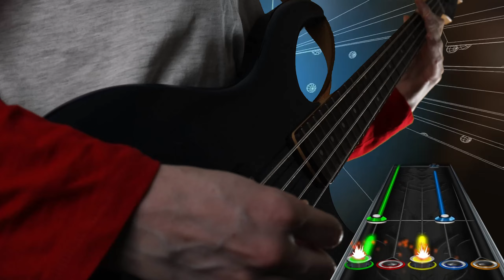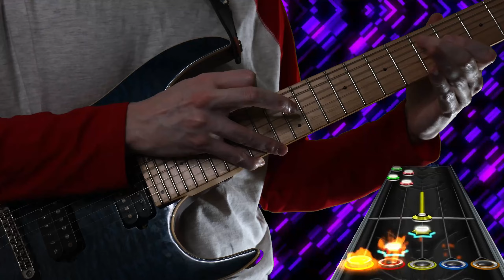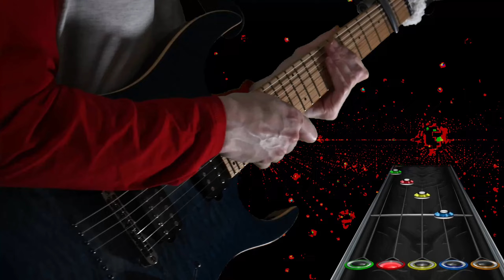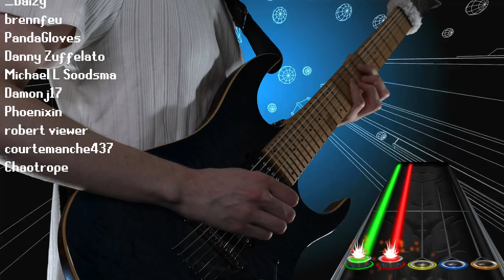Egoless Guitar Cover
Lindo 7 String Guitar
ESP-MH-1000HS Guitar
Scarlett 18i8 (audio interface to plug guitars into PC)
Jazz 3 Picks
G7th Capo